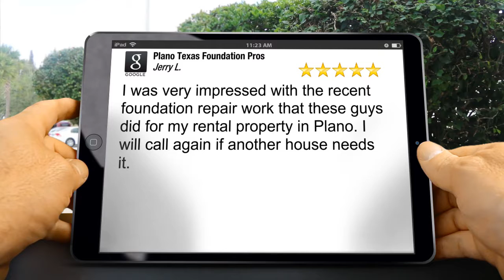Slab Foundation Repair Plano TX - Plano Texas Foundation Pros Reviews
5-Star review by Jerry Lawrence:

I was very impressed with the recent foundation repair work that these guys did for my rental property in Plano. I will call again if another house needs it.